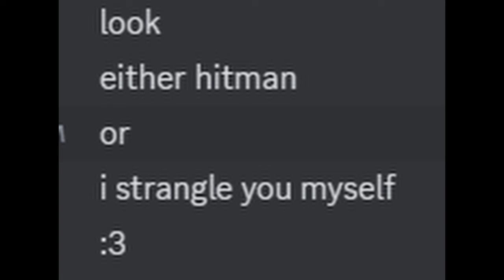it should be illegal to have this many cute girls in one show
the coffin of andy and leyley has ruined a generation

I am very sorry this video took so long to make, I blame it on college and not the 600+ hours of overwatch 2 I've racked up this year.